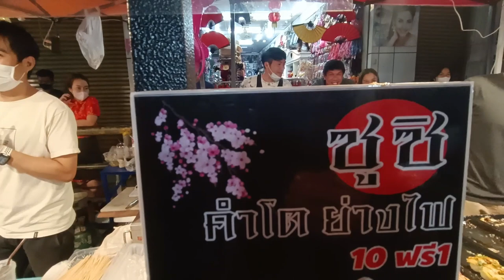ตรุษจีนเชียงใหม่ ย่านไชน่าทาวน์ตลาดวโรรส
พาเพื่อนเที่ยวชมงานเทศกาลตรุษจีนจังหวัดเชียงใหม่ย่านไชน่าทาวน์ จัดที่ตลาดวโรรส จัดขึ้น 3 วัน 3 คืน ภายในงานมีการแสดงมากมายเชิดสิงโตเชิดมังกร มีการออกร้านขายของ นักท่องเที่ยวมากมายครับปีนี้ พาชมบรรยากาศครับ